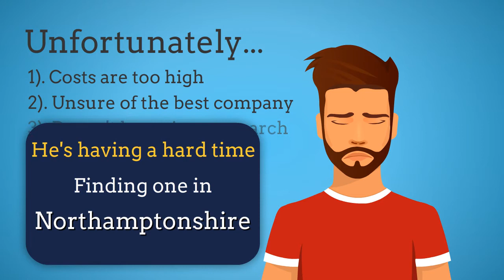Party Wall Surveyors Northamptonshire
The company was established to provide highly professional design services to clients, project managers, building surveyors and contractors throughout the UK construction industry, we are experts in structural engineering and party wall surveying.

Address:
77 Battalion Dr, Northampton NN4 6RX, UK

Plus Code:
6437+X6 Northampton, United Kingdom